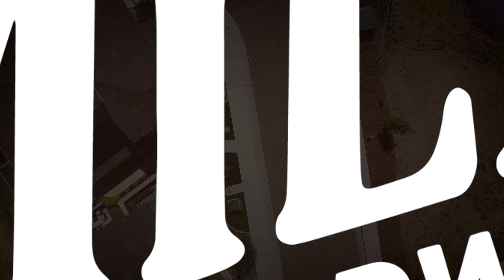December 2017 | The Mill at Broadway | Construction Update